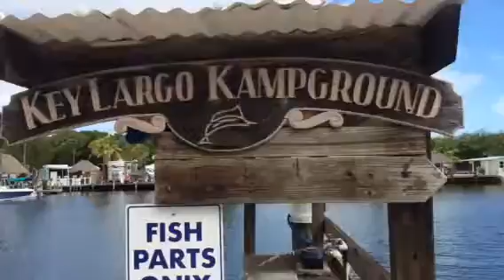Key largo 17